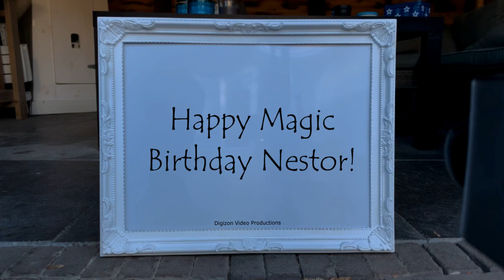Magic Birthday Nestor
Happy magic birthday hands video for Nestor.
"It's never too late to be what you want to be. Unless you want to be younger. Then you're screwed" - Anon

HAPPY BIRTHDAY NESTOR!!!
Have fun with this personal Nestor video!

• The origin of Nestor is Greek
• The meaning of Nestor is Traveler
• Nestor is usually a male name